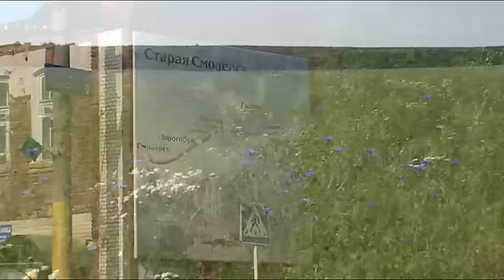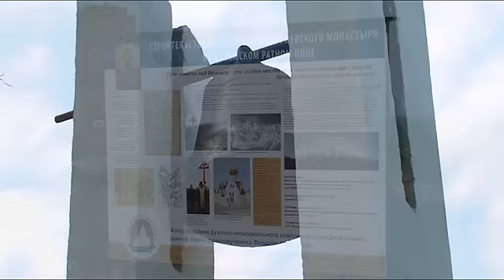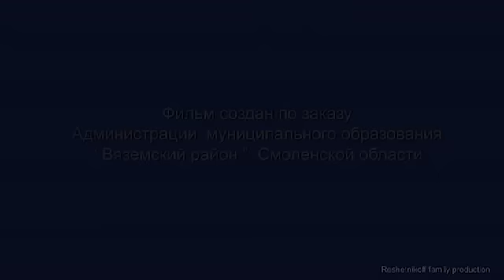I LOVE YOU VYAZMA